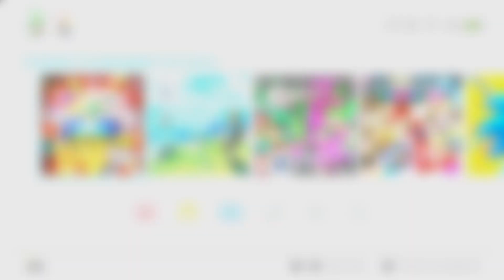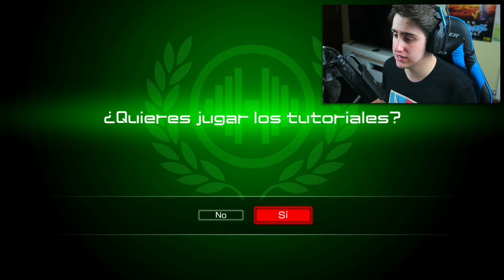¡¡JUGANDO POKKEN TOURNAMENT DX POR PRIMERA VEZ EN NINTENDO SWITCH!! [FackingCharmander]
¡¡Bienvenidos a este nuevo video donde vamos a jugar a Pokken Tournament DX en Nintendo Switch por primera vez!

Mi series de Pokémon con retos ▼

PIXELMON ▼

Este vídeo es propiedad de FackingCharmander.